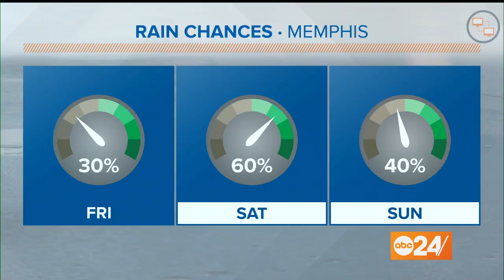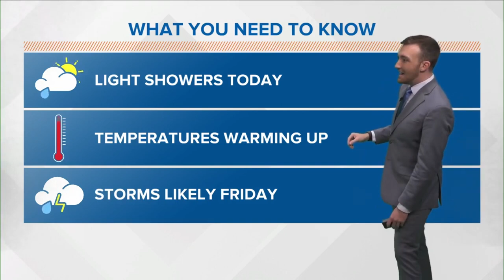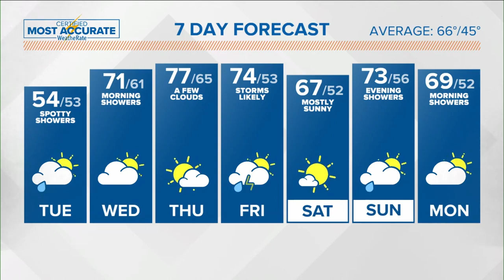Meteorologist Trevor Birchett Spring 2023 Weather Demo Reel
I'm currently the weekday morning meteorologist at ABC24 (WATN-TV) in Memphis, a role I've been in for about seven months. Prior to that, I was the weekend meteorologist at ABC24 and I also worked at WCBI-TV in Columbus, Mississippi. I'm coming up on four years of on-air work.

This new weekday position has led to a good deal of growth in my on-air presentation and has given me a ton of flexibility to try new things. In the last several months, I've covered just about every kind of weather you can imagine and had the opportunity to bring fresh ideas and innovation to our morning newscasts.